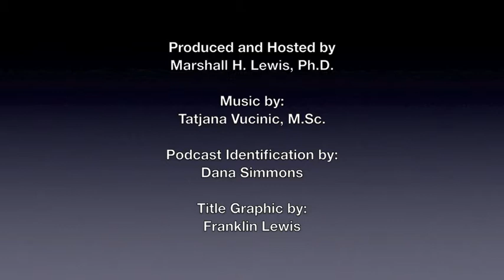LogoTalk Radio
LogoTalk Radio:  The world's first podcast on logotherapy and existential analysis.